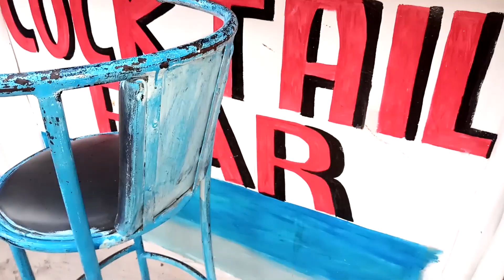COPACABANA BEACH |Why Tourists Love This Beach🏖️| Travel Diaries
Copa cabana Beach is considered one of the most famous beach in mtwapa,mombasa kenya. It may not be the favorite of many coastarians, but when it comes to Mombasa beaches, it may be the first to come in to mind. It is a tourist attraction area in Mombasa in kenya  .